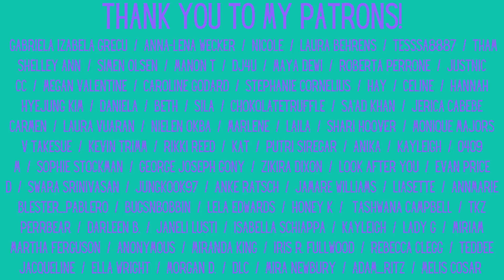ATEEZ: "Bouncy" MV & Live Performance - Erin Reacts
Erin wasn't available when we first reacted to "Bouncy" so here's her catching up with the mv and a live performance!

Feltham
TW13 9GP
UK